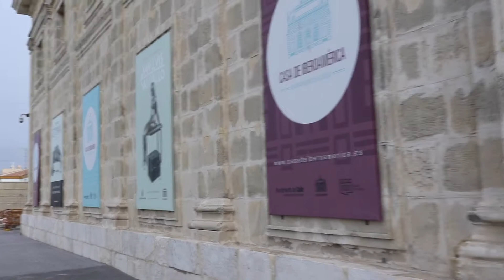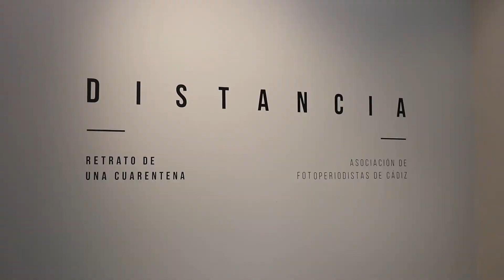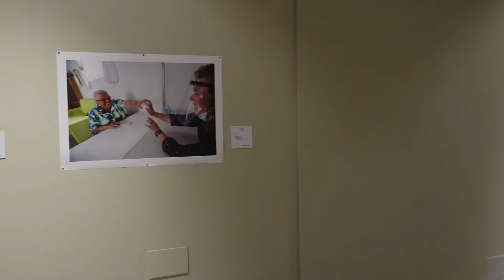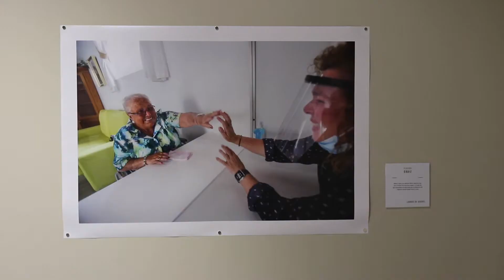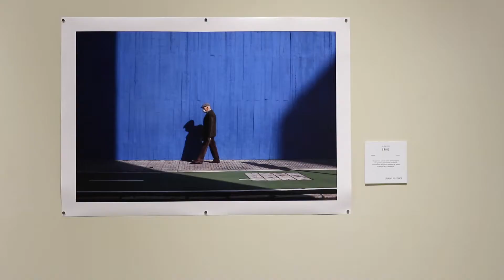Visita a la exposición: Distancia | Nos damos una vuelta por la exposición y os cuento mi opinión.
¡Visito la exposición fotográfica "Distancia", organizada por la Asociación de la Prensa Fotográfica de Cádiz!

Tenía muchas ganas de traeros este video donde visito esta exposición, pero por temas de contenido no he podido subirlo hasta ahora. Está organizada por la AFPC, donde participan muchos compañeros que he podido conocer estos años en los partidos del Cadiz CF.

Todas estas fotografías están tomadas por profesionales del periodismo durante el pasado confinamiento de Marzo-Abril-Mayo donde fueron vitales para contar lo que estaba pasando durante esos meses.

Esta exposición recorre el esfuerzo y tesón de los fotoperiodistas gaditanos para reducir la DISTANCIA que impuso el estado de alarma. Las calles vacías, las playas desiertas, los hospitales llenos, la incertidumbre del cerrojazo total, la inquietud por un nuevo mundo que emergía en aquellos momentos.

Es un fragmento de la descripción de la expo y la verdad que no se queda corto, el trabajo que hicieron en esos días, arriesgándose, mereció la pena.

Os dejo por aquí el instagram de la AFPC para que le echéis un vistazo

Muchas gracias por seguir apoyando el canal, dentro de poco subiré otra exposición que ya no está en activo, pero que me dió tiempo a visitar.

Por favor, compartid, dadle like y sino estáis suscritos, ¡hacedlo!